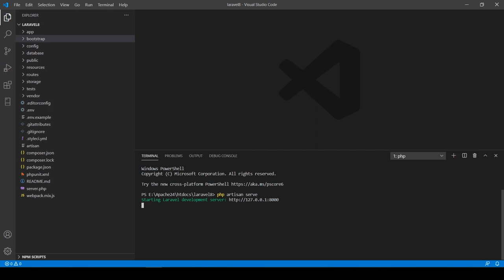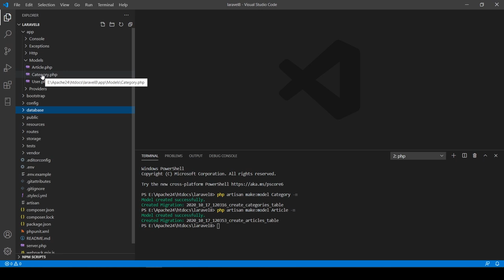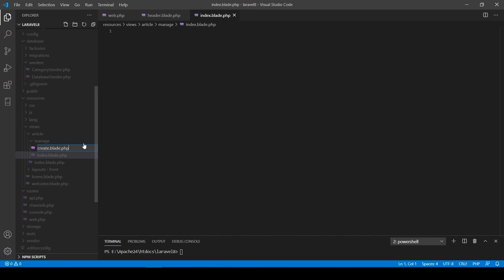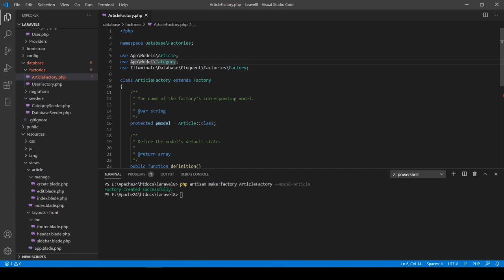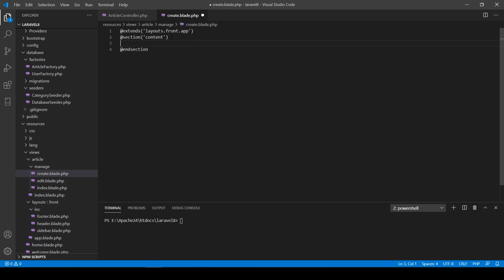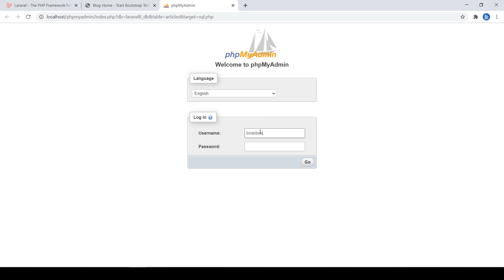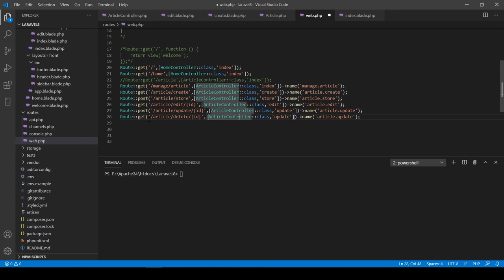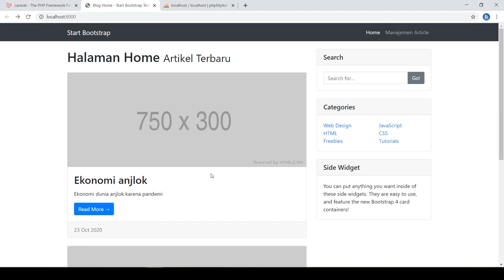Sangat mudah membuat CRUD Laravel 8 | laravel part3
Seri implementasi CRUD (Create,Read,Update,Delete) pada laravel 8. Sebelum mengikuti topik pada video ini sebaiknya ikuti terlebih dahulu topik membuat route, controller, view dan master layouts pada laravel 8 pada topik sebelumnya link ini Karena topik ini sangat berkaitan dengan topik yang ada pada video ini.

Pengajuan kerjasama atau mitra silahkan ke email kami berikut:
Email official Biraldino Studio: